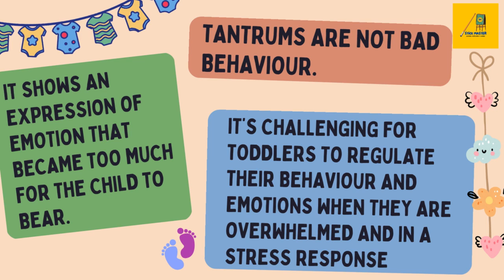Toddlers tantrums are not a bad behaviour- STICK MASTER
TODDLERS TANTRUMS ARE NOT A BAD BEHAVIOUR- COMING SOON WITH MORE NEW EDUCATIONAL VIDEOS.